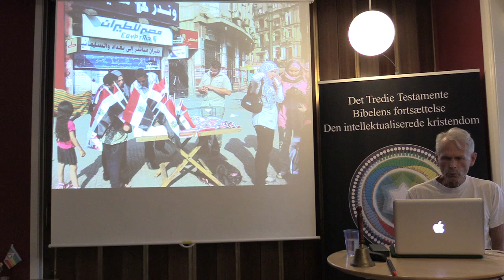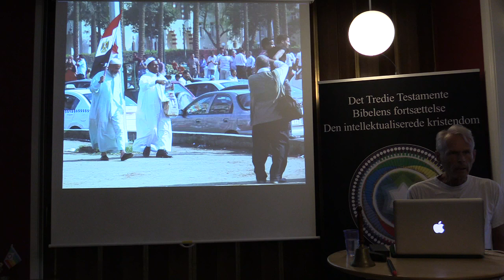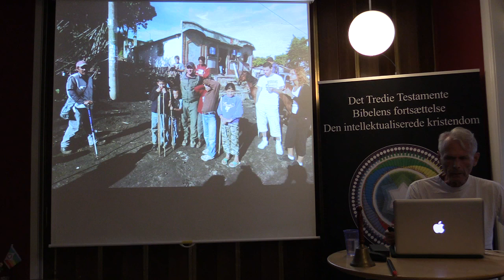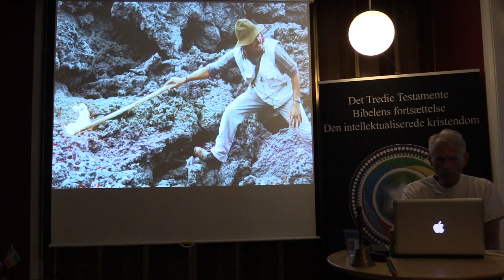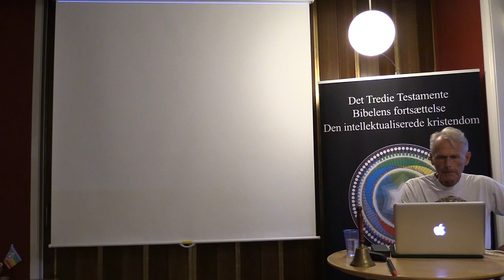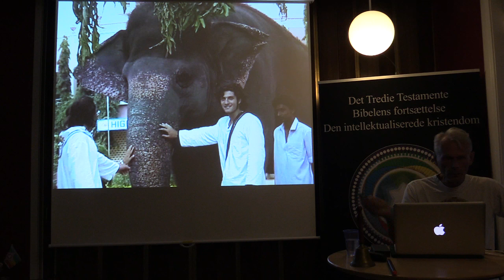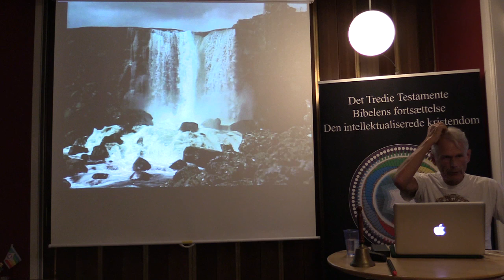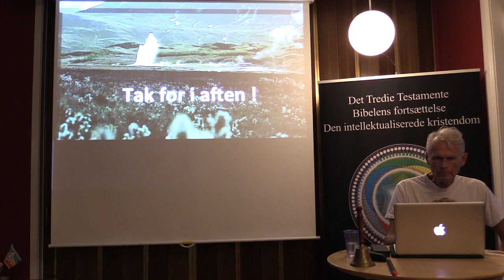Kloden rundt på 80 minutter, v/Jørgen Knudsen (2/2).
Jeg blev bedt om, at lave et foredrag til sommerskolen i Odense 2019, da jeg har besøgt mere end 65 lande.
Det blev til en række udvalgt historier af meget forskellig karakter

Kloden rundt på 80 minutter
Solformørkelse

Everest

Skytrain

Lhasa

Tibet

Potala

Angel Fall

Frogg Fall

Angel Flight

Datolinien

Katharina monestary

Mosebjerget

Mazen

Cairo

Det arabiske forår

Antigua

Pacaya

Indien - Sai Baba

Island - Aurelius

Jørgen Leon Knudsen